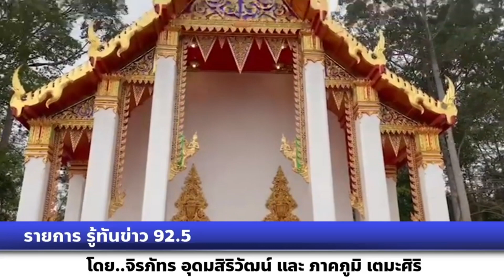รายการรู้ทันข่าว92.5 นายกรัฐมนตรี เดินทางลงพื้นที่อ.บ้านโป่ง จ.ราชบุรี เยี่ยมชมศูนย์การเกษตรวิถีพุทธ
รายการ รู้ทันข่าว 92.5
พล.อ. ประยุทธ์ จันทร์โอชา นายกรัฐมนตรี พร้อมคณะรัฐมนตรี เดินทางลงพื้นที่ อ.บ้านโป่ง จ.ราชบุรี เยี่ยมชมศูนย์การเกษตรวิถีพุทธ พร้อมย้ำ ความสำคัญของศูนย์ฯ ในฐานะแหล่งความรู้ด้านการเกษตรและการส่งเสริมจริยธรรมในชุมชนที่มีศักยภาพ